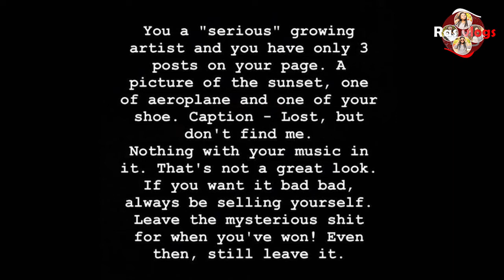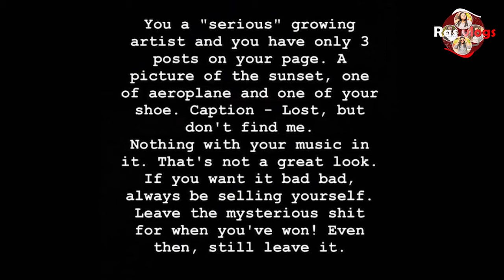ARTIST BRANDING! One key aspect some Ghanaian and Nigerian artist don't have. WATCH VIDEO!!!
'In this video i share on the importance of branding as an artist to putting their works out and reaching the global level.